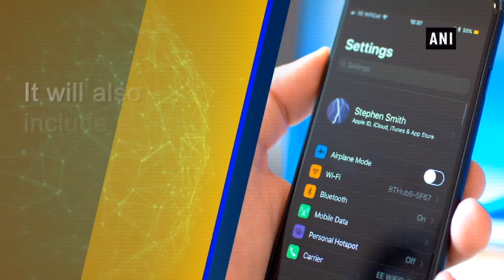Apple to introduce full dark mode in iOS 13 - Technology News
New Delhi, Apr 17 (ANI): If you love Dark Mode, Apple is going to make it available with system-wide support in its upcoming iOS 13 update. The software update is expected to bring a full dark mode to iPhone and iPad, 9to5 Mac reports. It will also include a high contrast version.